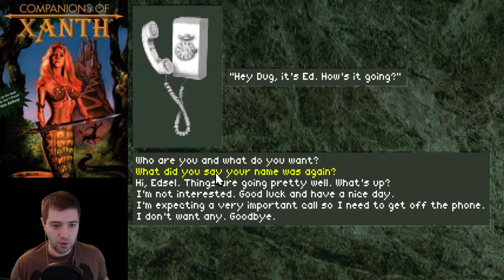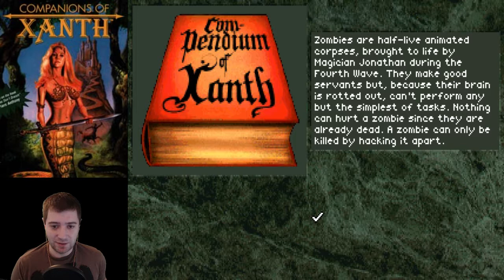Companions of Xanth (Pt.2)